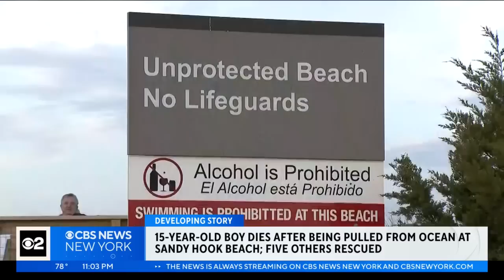15-year-old boy dies after being pulled from the ocean on the Jersey Shore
Officials say five other people were rescued from the waters off Sandy Hook Beach on Sunday afternoon. CBS2's Kristie Keleshian has the latest.